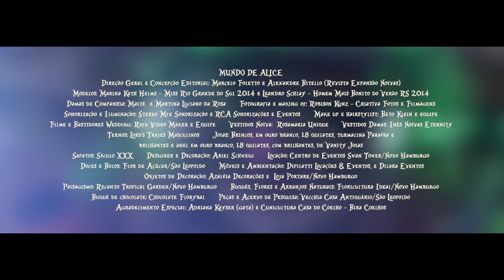Expansão Noivas - Mundo de Alice - Teaser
CAPA
Modelo: Marina Kath Helms - Miss Rio Grande do Sul 2014 | Direção de Fotografia: Marcelo Foletto (Revista Expansão Noivas) | Direção de Arte e Tratamento de Imagem: Alexandre Bitello (Revista Expansão Noivas) | Fotografia: Robison Kunz - Criativa Fotos e Filmagens | Make up e hairstylist: Beto Klein e equipe | Vestido: Gisele Isoppo para Rosamaria Unique | Joias: Brincos em ouro branco, 18 quilates, turmalina Paraíba, e brilhantes e anel em ouro branco, 18 quilates, com brilhantes, de Vanity Joias.

MUNDO DE ALICE
Direção Geral e Concepção Editorial: Marcelo Foletto e Alexandre Bitello (Revista Expansão Noivas) | Modelos: Marina Kath Helms - Miss Rio Grande do Sul 2014 e Leandro Schlay - Homem Mais Bonito do Verão RS 2014 | Damas de Companhia: Maitê e Martina Luciano da Rosa | Fotografia e making of: Robison Kunz - Criativa Fotos e Filmagens | Sonorização e Iluminação: Stereo Mix Sonorização e RCA Sonorizações e Eventos | Make up e hairstylist: Beto Klein e equipe | Filme e Bastidores Wedding: Rafa Video Maker e Equipe | Vestidos Noiva: Rosamaria Unique | Vestidos Damas: Inês Noivas Eternity | Ternos: Lord's Trajes Masculinos | Joias: Brincos, em ouro branco, 18 quilates, turmalina Paraíba, e brilhantes e anel em ouro branco, 18 quilates, com brilhantes, de Vanity Joias | Sapatos: Século XXX | Designer e Decoração: Ariel Schweig | Locação: Centro de Eventos Swan Tower/Novo Hamburgo | Doces e Bolos: Flor de Açúcar/São Leopoldo | Móveis e Ambientação: Dipilatti Locações & Eventos, e Dilara Eventos | Objetos de Decoração: Azaléia Decorações e Loja Portare/Novo Hamburgo | Paisagismo: Recanto Tropical Garden/Novo Hamburgo | Buquês, Flores e Arranjos Naturais: Floricultura Ideal/Novo Hamburgo | Buquê de chocolate: Chocolate Florybal | Peças e Acervo de Pesquisa: Vecchia Casa Antiquário/São Leopoldo | Agradecimento Especial: Adriana Kayser (gata) e Cunicultura Casa do Coelho - Bira Coelhos.